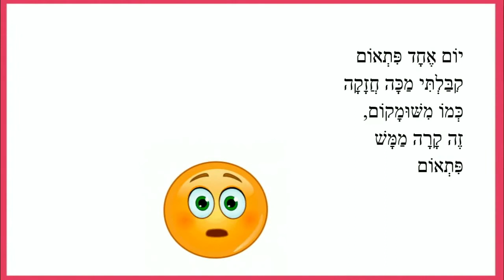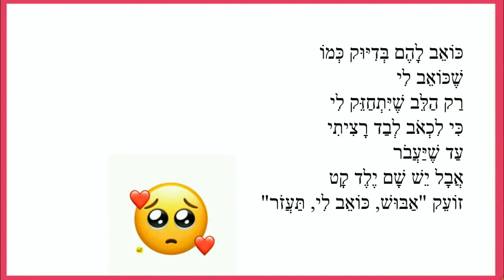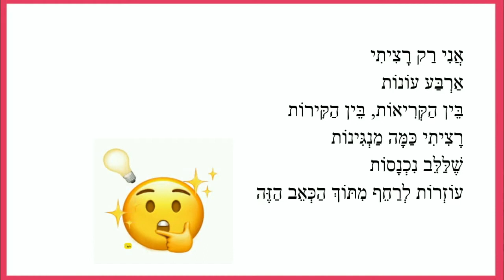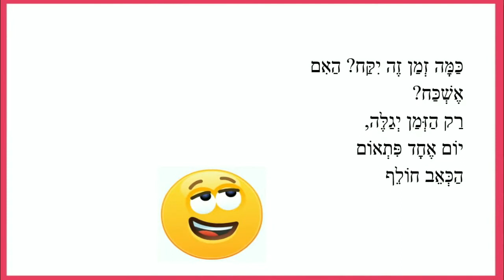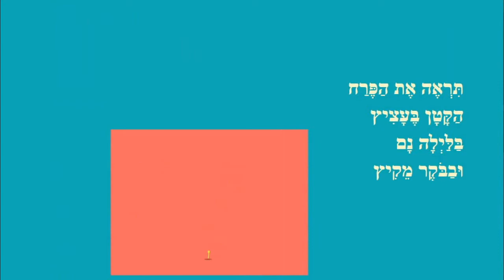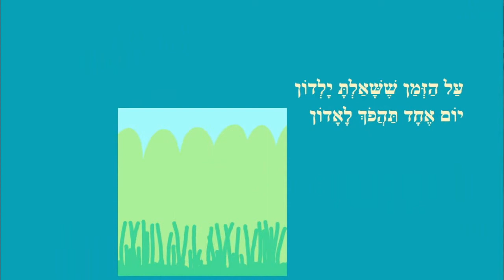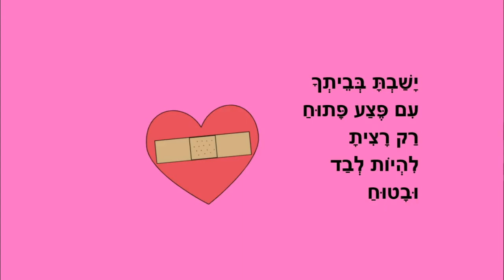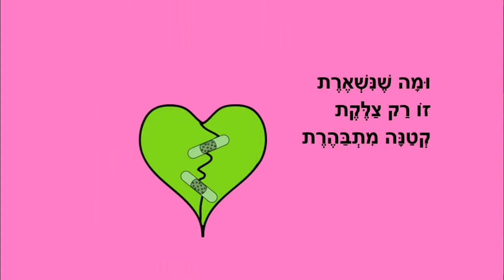מכה עוברת מילה נשארת - סיפורי ילדים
כותבת יוצרת: ריקי זקן
עוד רגע ילדון
גיבור
יש אור